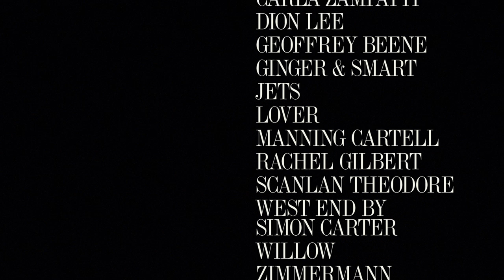Explore S/S14 David Jones Film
See ambassadors Jessica Gomes and Montana Cox in this wondrous adventure as a backdrop to the new season trends.